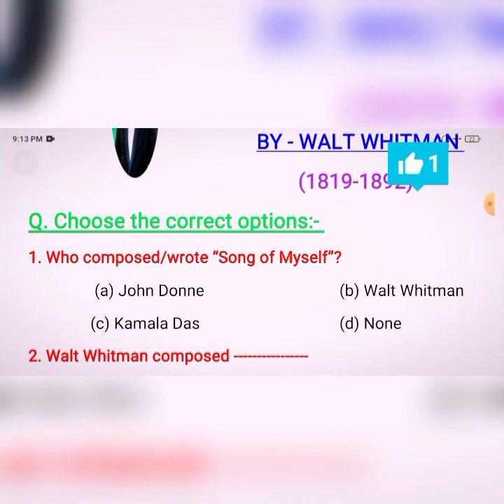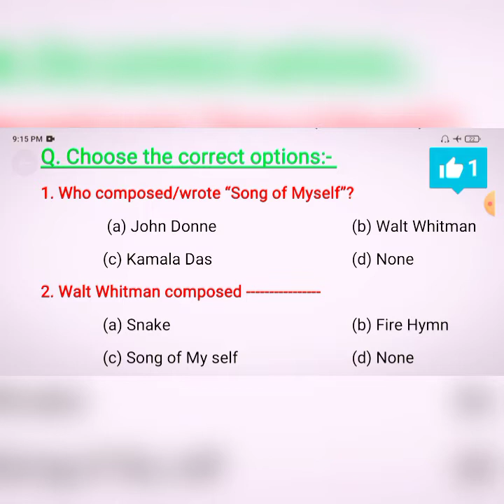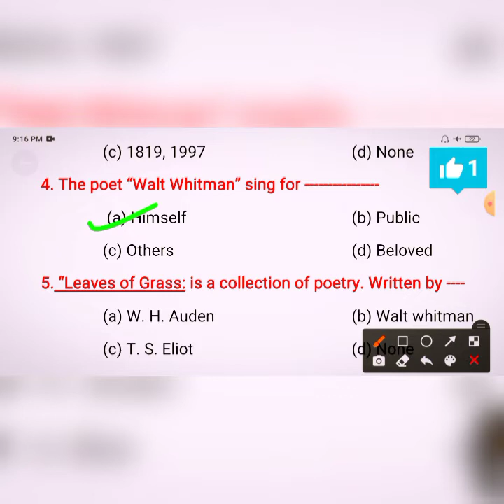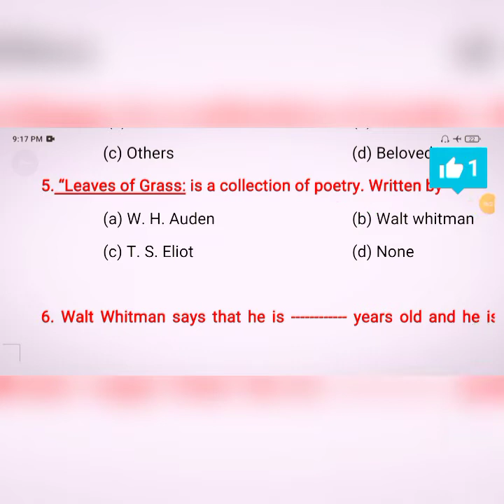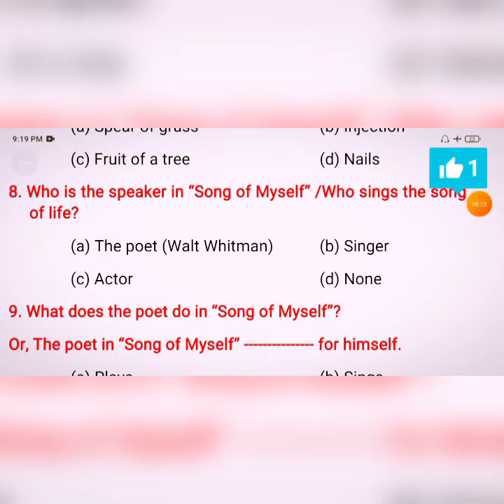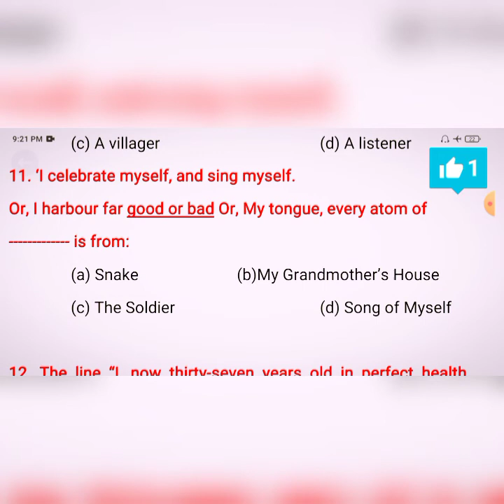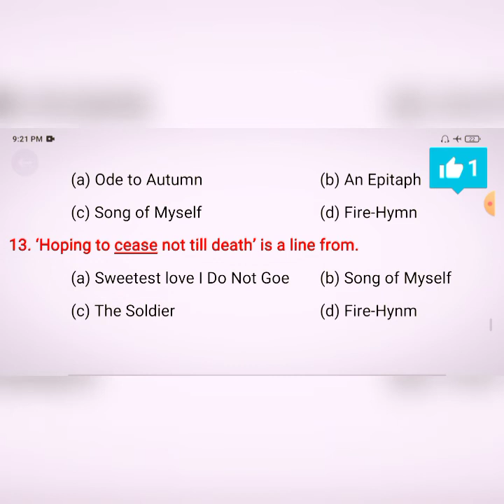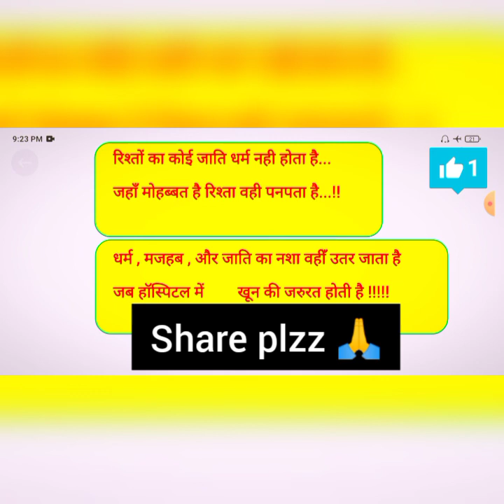👉2. Song of My self (Walt Whitman) Full concept video By-Agrawal sir kashipur samastipur..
Sweetest love i don't goe M.V.V.I objectives..

12th 2nd chapter song of myself.. m. v. v.i objectives
 Agrawal english classes kashipur
.Sweetest love i do not goe...
vvi objectives for 12th english

Agrawal english classes kashipur,samastipur for 11th and 12th
agrawal sir kashipur, agrawal sir samastipur 12th number 1 english class kashipur samastipur.
. .👉अलग अंदाज का बेताज बादशाह👈.